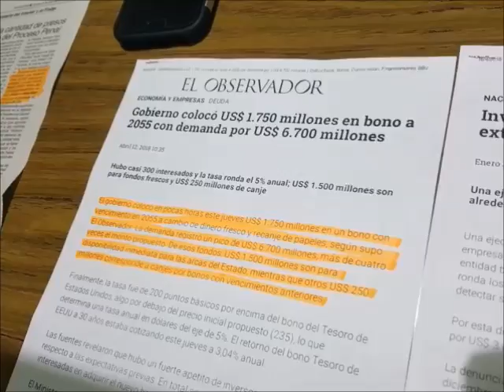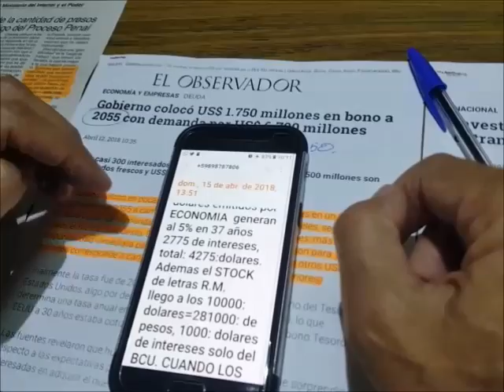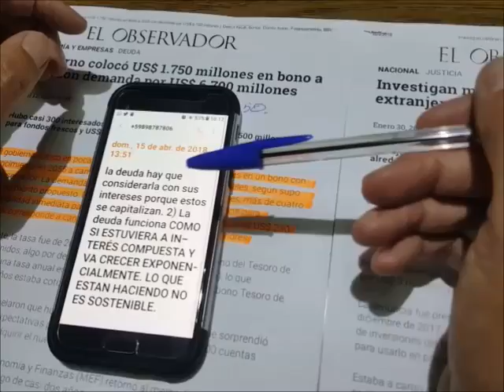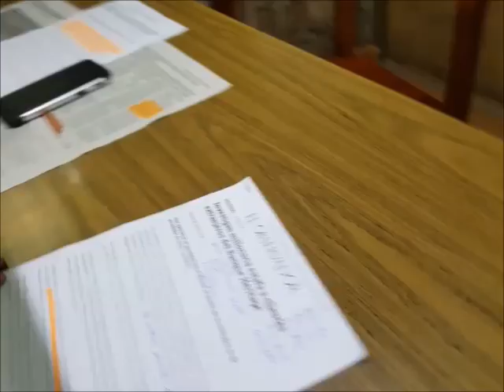EL PODER REAL 16/4/18 Programa Completo.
EL PODER REAL 16/4/18 Programa Completo. El Dr. Gustavo Salle habla sobre el engendro jurídico del Nuevo Código del Proceso Penal, y sobre la Bancarización Obligatoria, como solo él lo puede hacer.